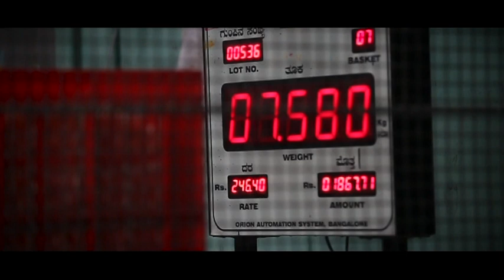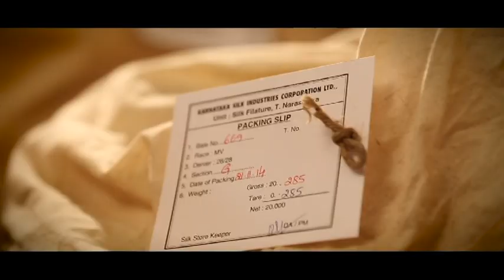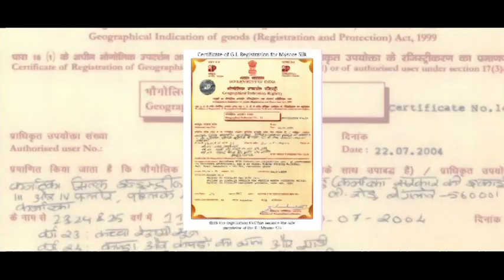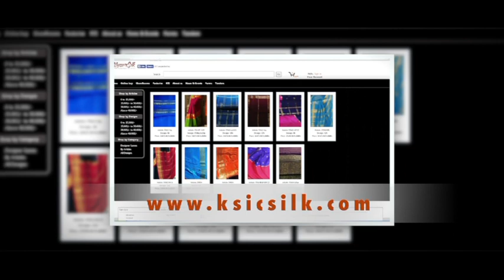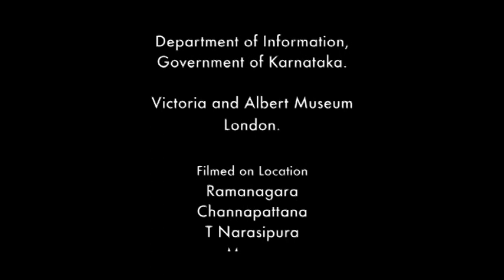KSIC English Documentory-KSTDC